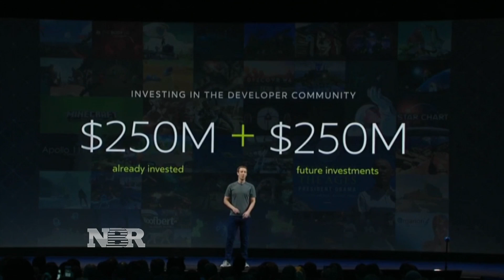Facebook's virtual reality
Julia Boorstin reports the latest features of Facebook's Oculus' virtual reality technology.